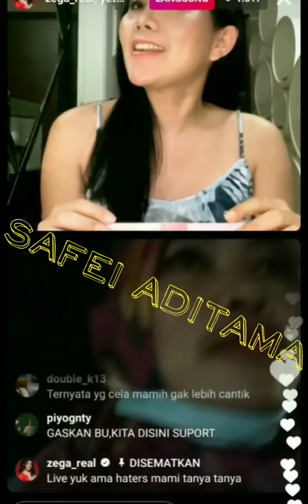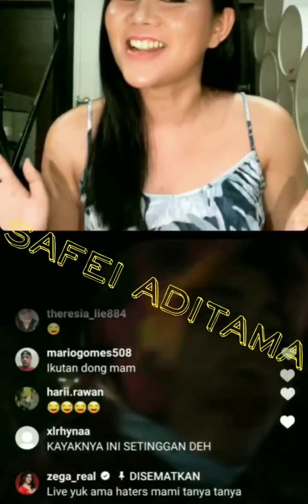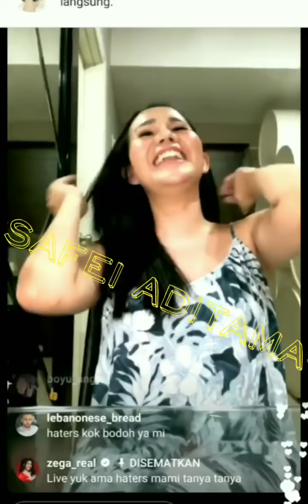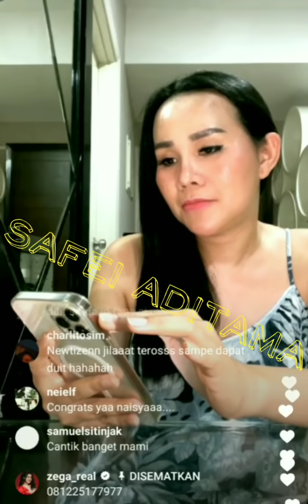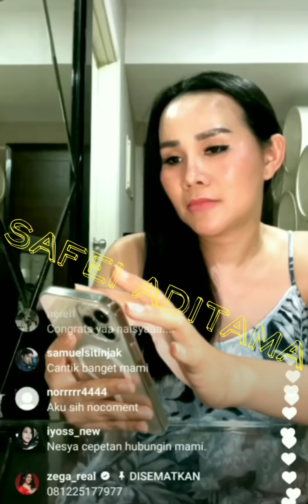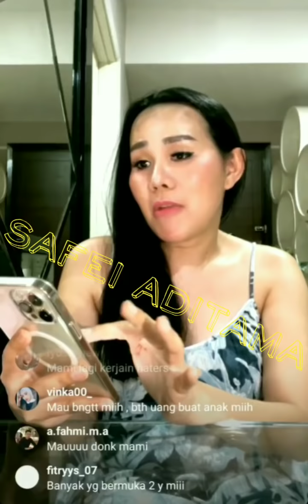(part 2) VIRALLL mami ISA ZEGA live bareng HATERS dan ngasih GIVE AWAY uang 800 RIBU RUPIAH